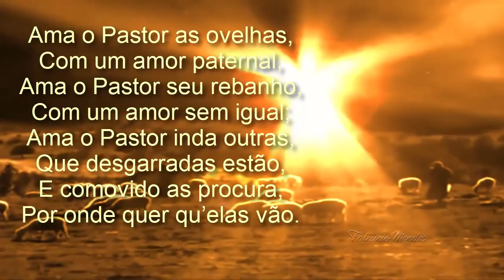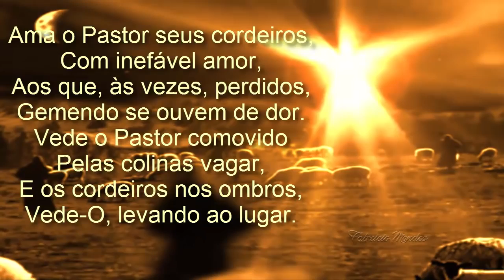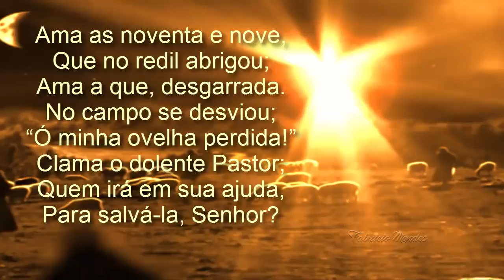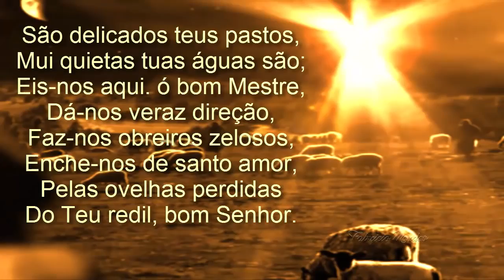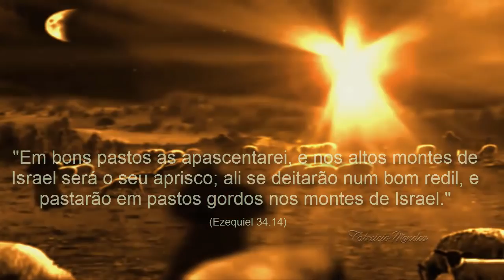Harpa Cristã Hino 283 O Pastor E Suas Ovelhas Playback & Letra